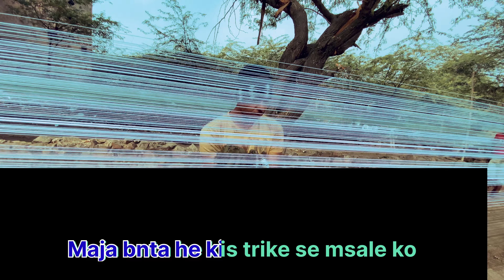Kite Market Jaipur 2024 | जयपुर हांडी पुरा2024 // kites #2024 //Jaipur kite market 2024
जयपुर का 150 साल पुराना मशहूर पतंग बाजार, जहां बिकती हैं अनोखी पतंगें